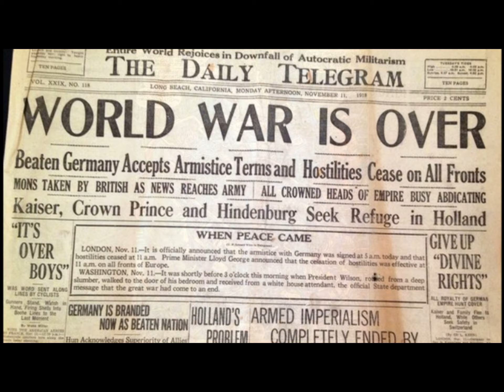Sentry Origins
WHO IS SENTRY:
In the year, 2000 Bob Reynolds, a seemingly normal man, suddenly recalls that he is the superhero known as the Sentry, the man with the power of one million exploding suns. Along with this recollection, he also realizes his arch-nemesis, the Void, is returning to the world. Reynolds immediately begins seeking out the rest of the world's most prominent superheroes to warn them of the coming threat.

Various heroes' memories of Sentry are restored as Reynolds talks to them individually. Peter Parker had taken a photo of Sentry that had earned him a Pulitzer prize. Angel recalls flying alongside Sentry, to help overcome his fear of falling. Hulk had never forgotten Sentry, whom he only ever referred to as "Golden Man". Sentry had helped Hulk keep control of his rage; later, this was revealed to be a product of a calming aura the Sentry can give off, which helped the Hulk work to be a force solely for good and to gain public approval. The people eventually remember their own memories about the Sentry and his former sidekick, Scout. Most importantly, Mr. Fantastic remembers that he and Robert Reynolds had been best friends and that Sentry had often teamed up with the Fantastic Four to fight the world's greatest threats. Over time the general public slowly remember the Sentry and the good he had done for the world.